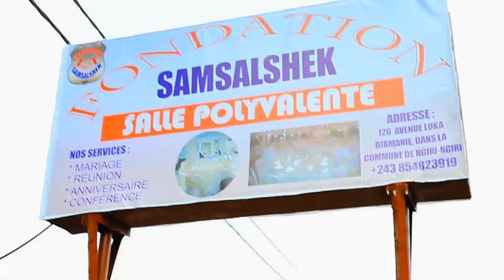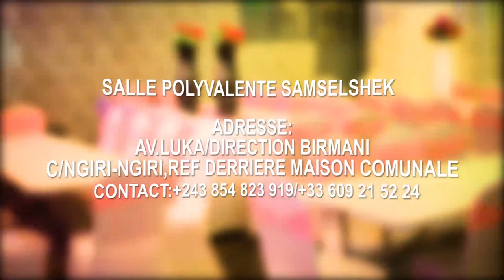BOMB🔥:UN PROCHE DE L'APOTRE MUTOMBO FAIT DES RÉVÉLATIONS TERRIBLE,ENFIN VÉRITÉ LELO NIONSO NA MPWASA